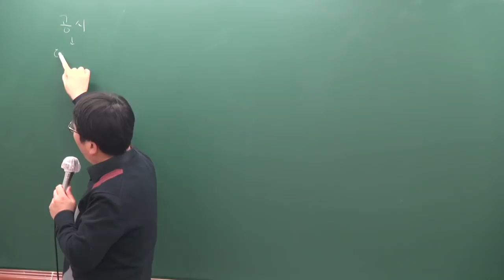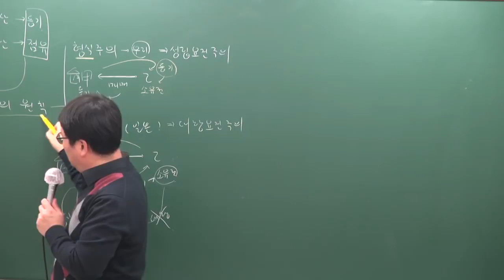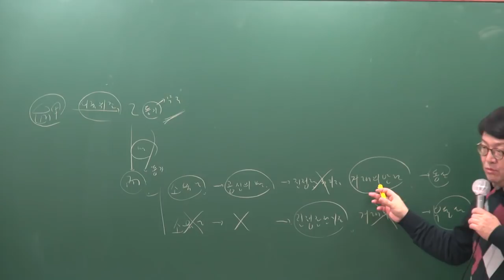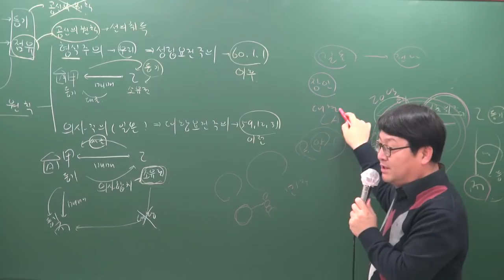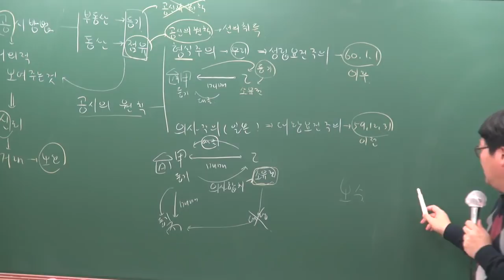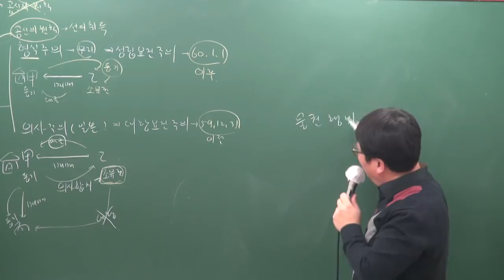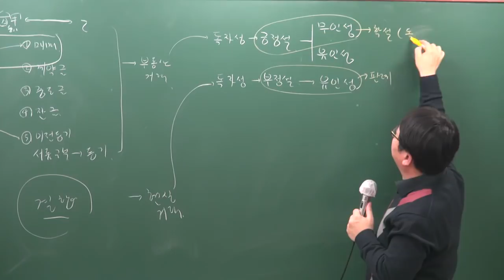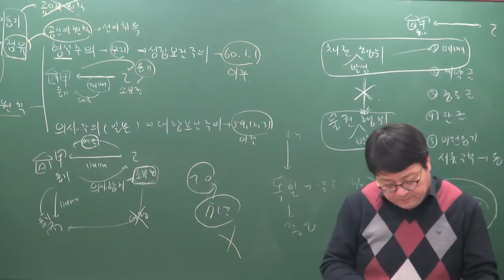[공전무] 2019년 공인중개사 민법및민사특별법 기본이론 2-22